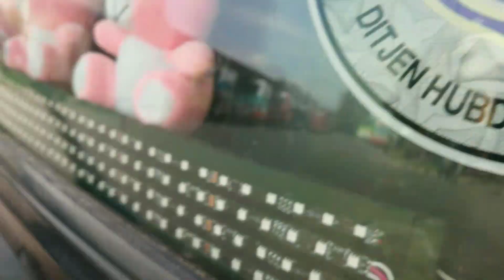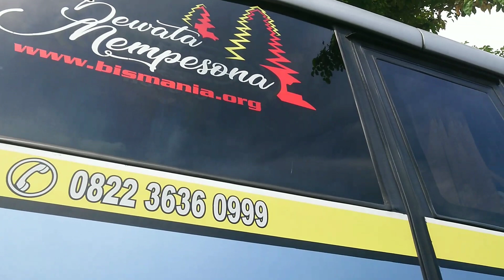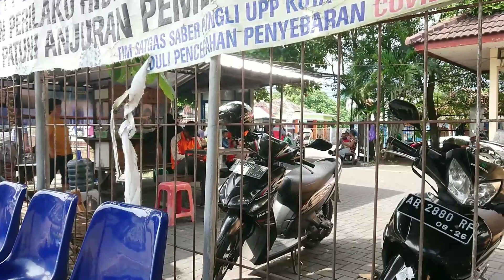idola rute purwokerto - DENPASAR ?! bus MANSION trans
Vlog pemberangkatan bus MANSION trans
Rute bus = purwokerto-jogja-denpasar
Lokasi video = terminal giwangan jogja
Driver = sarwono
Tarip = 300.000 (jogja-denpasar)
Syarat = tes antigen mandiri
Fasilitas bus = snack, selimut, bantal, legrest, toilet